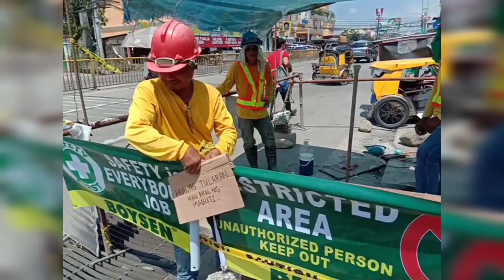"HUWAG TULARAN MAG-ARAL NG MABUTI" ft Drainage System Installation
Things to consider upon installation of culverts - drainage system. Please watch 'til the end upang malaman kung sino ang nagsulat sa karatolang "Huwag tularan, mag-aral ng mabuti".

culvert creator,
culvert house,
culvert hell plant,
culvert farming,
culvert bridge,
culvert drainage,
culvert pipe,
culvert home,
culvert analysis,
culvert apron,
culvert and bridge,
culvert animation,
culvert autocad drawing,
culvert and bridge design in hindi,
culvert and bridge design,
culvert automotive,
culvert auger,
culvert approach slab,
culvert bunker,
culvert bridge construction,
culvert box,
culvert bricking,
culvert blockage,
culvert building,
culvert blocked,
culvert bunker design,
culvert box concrete,
culvert concrete,
culvert covers,
culvert collapse,
culvert cleaning equipment,
culvert creek crossing,
culvert cement,
culvert design calculations,
culvert design example,
culvert design example problem,
culver dunk,
culver dunks on lopez,
culver draft,
culvert design in autocad,
culver dunk over lopez,
culvert entrance quest,
culvert extension construction,
culvert estimate,
culvert extension,
culvert excavation,
culvert explosion,
culvert exploration,
culvert estimate pdf,
culvert estimate excel,
culvert erosion,
culvert farming spots,
culvert flow,
culvert fishing darwin,
culvert flash flood,
culvert foundation design,
culvert for well,
culvert genetic,
culvert gold,
culvert gold prospecting,
culvert gold mining,
glast heim culvert farming spot,
glast heim culvert,
culvert installation guidelines,
gh culvert,
glast heim culvert ragnarok mobile,
gambar box culvert,
culvert hotel,
culvert hydraulics,
culvert headwall construction,
culvert hotel resort kuching,
culvert hec ras 2d,
culvert in civil engineering,
culvert in revit,
culvert installation,
culvert installation procedure,
culvert in hindi,
culvert inspection,
culvert in civil 3d,
culvert installation methods,
culvert jet cleaning,
culvert jet,
culvert jacking,
culvert jetter,
culvert jacking method,
culvert jetter nozzles,
culvert joint sealant,
culvert joints,
culvert jetting equipment,
box culvert jacking,
j.j. culver,
culvert kundasang,
culvert kuching,
culvert kuching review,
culvert kk,
kushiel culvert,
kanagawa cyber culvert,
box culvert shear key,
culvert view kundasang sabah,
kanagawa cyber culvert arcaea,
culvert layout,
culvert lining,
culvert liners,
culvert liner installation,
culvert lowes,
culvert lining methods,
hume pipe culvert layout,
box culvert layout,
pipe culvert layout,
culvert meaning,
culvert making machine,
culvert memorial dungeon,
culvert machine,
culvert measurement,
culvertmaster,
culvert model,
culvert maintenance,
culvert nomographs,
culvert narcissist,
malangdo culvert novaro,
culvert overflow,
culvert overtopping,
culvert operation,
culvert outlet control,
design of culvert,
estimate of culvert,
construction of culvert,
types of culvert,
bbs of culvert,
headwall of culvert,
culvert pronunciation,
culvert parts,
culvert pipe bunker,
culvert pipe installation,
culvert pipe making machine,
culvert pipe collapsing,
culvert pipe gold,
culvert pipe slide,
culvert pipe cleaning,
culvert quantity estimation,
pipe culvert quantity calculation,
box culvert quantity calculation,
conquer the culvert quest ragnarok,
malangdo culvert quest,
box culvert quantity estimation,
culvert removal,
culvert reinforcement details,
culvert resort kuching,
culvert registrar ragnarok,
culvert replacement,
culvert repair,
culvert root cellar,
culvert retaining wall ideas,
culvert shelter,
culvert sizing,
culvert spot ragnarok,
culvert slab,
culvert slab design,
culvert sinkhole,
culvert steel design,
culvert structure,
culvert slide,
culvert sabah,
culvert types,
culvert trail,
culvert tunnel,
culvert trapping,
culvert time lapse,
culvert tool,
culvert trap bear,
culvert tornado shelter,
culvert thawing,
culvert unblocking,
culvert unclogging,
culvert under driveway,
culvert undermining,
culvert underground bunker,
installing culvert under driveway,
lionel culvert unloader,
unclogging culvert pipe,
unclogging big culvert,
culvert vs bridge,
culvert view kundasang,
culvert view,
culvert valve,
culvert view sabah,
culvert view kundasang price list,
culvert view kundasang opening hours,
culvert view kk,
culvert view kundasang rate,
culvert well,
culvert work,
culvert washout,
culvert wing wall,
culvert washing out,
culvert wall,
culvert water well,
culvert waterproofing,
culvert work near me,
culver 100,
culver 100 points highlights,
culver 100 pts,
post 10 culvert,
post 10 culvert collapse,
culvert cleaning 2019,
slab culvert 3d,
box culvert 3d,
civil 3d culvert design,
box culvert civil 3d,
flow 3d culvert,
6 culvert pipe,
hy-8 culvert design,
8 culvert pipe,
dagang imbornal,
lumusot sa imbornal,
nahulog sa imburnal,
pumasok sa imbornal,
paano magkasa ng tubo,
paano ilagay ang tubo,
tamang paglagay ng tubo,
how to install culverts,
culverts,
imbornal,
construction vlogs